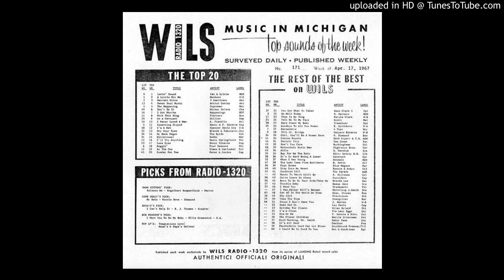DEARBORN CITY LIMITS i'm not sure yet